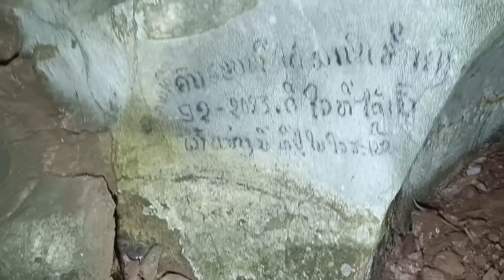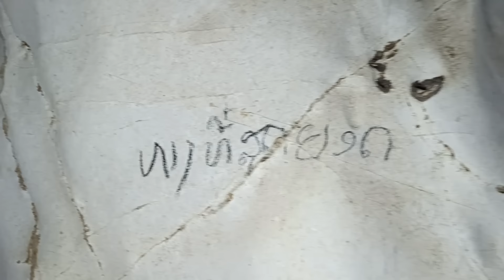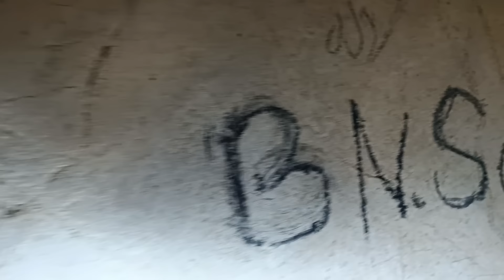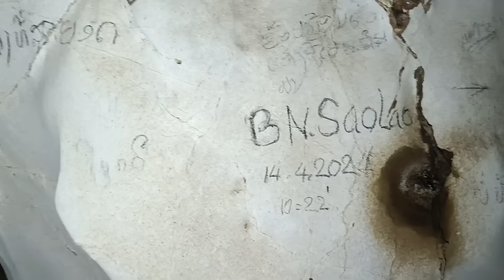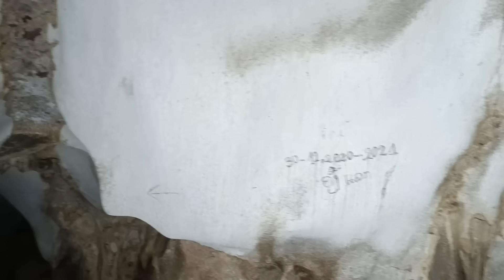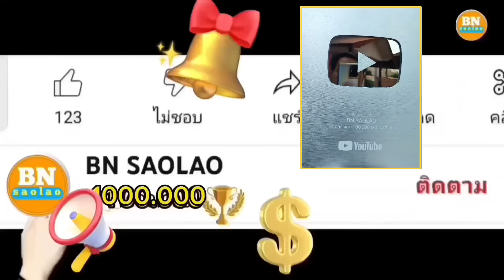ep.644 พาทุกคนเที่ยวถ้ำลึกลับอยู่ในลาว ถ้ำคอกวัว